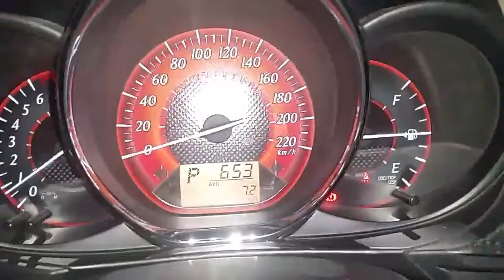Foglamp rigged for Yaris 2014 1.3 AT Variant E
Installed a foglamp for my 2014 Yaris.